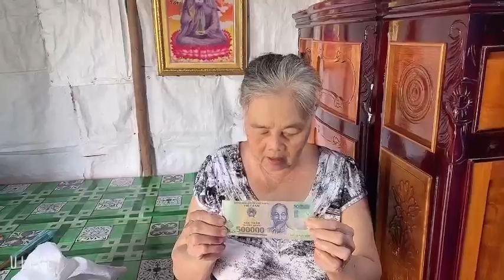TÀI TRỢ HÀNG THÁNG 575: CÀ MAU. LẦN 18 BÁC NGUYỄN THỊ THIỆT. THÁNG 09-2021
MONTHLY SPONSORSHIP 575: CA MAU PROVINCE. MRS. NGUYEN THI THIET #18. SEPTEMBER 2021

1. Money delivery time: September 6th 2021.

2. Local Volunteers: Mr. Quang Vinh.

3. Case: Mr. Nguyen Thi Thiet, 62 years old,  husband died, poor household, living alone, she had a broken spine, very difficult walking, in addition, she had many illnesses and could not do anything for money. When she fell, she borrowed money for medical treatment and still owes it. She has a 23-year-old daughter, who has a husband, who lives in her husband's house and serves her husband's family. Her daughter was also poor, so she could not go back to take care of Mrs. Thiet and could not help either. Mrs. Thiet's neighbor because of compassion should take care of her.

4. This Case address: Dong Tam A village, Tan Duyet commune, Dam Doi district, Ca Mau province, Viet Nam.

5. Place to receive money: Mrs. Thiet’s house.

7. Total: VND  600,000.

LẦN 18

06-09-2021, Hội Hoa Đức đã giao số tiền 500.000VNĐ và 10kg gạo của Bác Lâm Khai Sanh & Sỳ Nhịp Cú gửi tặng hàng tháng lần 18 cho Nguyễn Thị Thiệt ở ấp Đồng Tâm A, xã Tân Duyệt, huyện Đầm Dơi, tỉnh Cà Mau để mua thuốc hàng tháng.

Thay mặt Gia đình Bác Thiệt, Hội Hoa Đức xin chân thành tri ân và cảm niệm ân đức của Quý Ân Nhân thật nhiều và thật nhiều! Thương chúc Quý Ân Nhân cùng Gia đình luôn luôn dồi dào sức khỏe, thân tâm thường lạc, vạn sự an khang và cát tường như ý nhé!

Nguyện hồi hướng công đức lành về cho Quý Ân Nhân, cho Gia đình của Quý Ân Nhân và cho vạn vật...vạn loài...

2. Youtube

3. Hội Hoa Đức

4. Hoa Đức Foundation